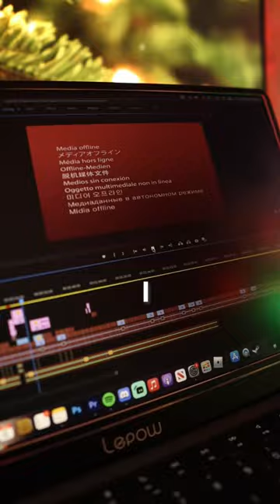How I Fixed My $2000 MacBook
This was easily the cheapest fix for the Mac!